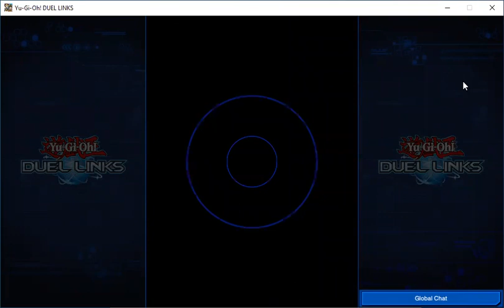Yu-Gi-Oh Duel Links Trial 116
This is my one hundred sixteen video where I pull cards from different booster box from the app game Yu-Gi-Oh Duel Links.